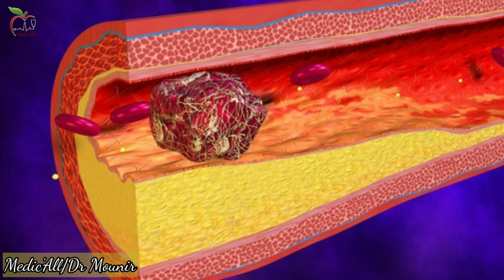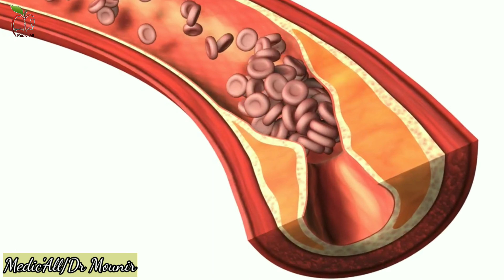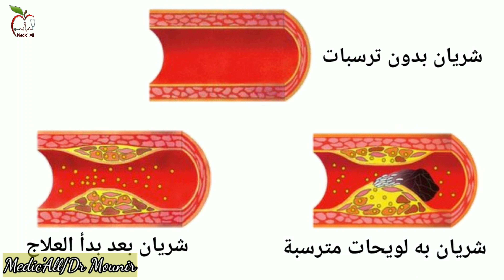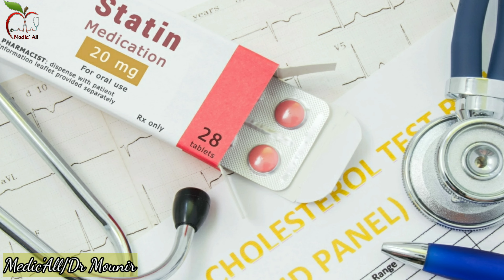تخفيض الكولسترول بطرق علمية ناجحة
الفيديو من تقديم الدكتور منير يتحدث عن الكولستيرول، وهو مركب دهني ضروري للجسم، حيث يساعد في تكوين الغشاء الخارجي للخلايا ويساعد في إنتاج الهرمونات والفيتامينات الضرورية للجسم. ومع ذلك، إذا زاد مستوى الكولستيرول في الجسم، فقد يؤدي ذلك إلى مشاكل صحية خطيرة.
يشرح الفيديو أن هناك نوعين من الكولستيرول: الكولستيرول الضار (LDL) والكولستيرول الجيد (HDL). يتحدث الفيديو عن الأسباب المحتملة لزيادة مستوى الكولستيرول في الدم، والتي يمكن أن تشمل العادات الغذائية السيئة والنمط الحياتي غير الصحي.
يتحدث الفيديو عن الآثار السلبية لزيادة مستوى الكولستيرول في الدم، والتي تشمل احتمالية الإصابة بأمراض القلب والشرايين وأمراض السكري والضغط العالي. ويشرح الفيديو كيفية اختبار مستوى الكولستيرول في الدم وتشخيص مستوى الكولستيرول العالي.
يوضح الفيديو أيضًا كيفية خفض مستوى الكولستيرول في الدم بواسطة التغذية السليمة والنمط الحياتي الصحي، وكيفية استخدام الأدوية المختلفة لتحسين مستوى الكولستيرول في الدم. يتحدث الفيديو أيضًا عن أهمية مراقبة مستوى الكولستيرول والحفاظ على صحة القلب والأوعية الدموية.
باختصار، يعمل الفيديو على توعية المشاهدين حول أهمية الكولستيرول والحفاظ على مستوى صحي للكولستيرول في الدم، وكيفية تحسين الصحة العامة من خلال التغذية السليمة والأساليب الحياتية الصحية.
فيديو اليوم مع الدكتور منير على قناة medic'all  يتحدث عن الكوليسترول ومشاكله الصحية، حيث يعتبر الكوليسترول من العوامل الهامة التي تؤثر على صحة الإنسان. يتم تحديد مستوى الكوليسترول في الدم بواسطة تحليل الدم، وينقسم الكوليسترول إلى نوعين: الكوليسترول الضار (LDL) والكوليسترول الجيد (HDL).
يتحدث الفيديو عن الأسباب المحتملة لارتفاع مستوى الكوليسترول في الدم، والتي قد تشمل العادات الغذائية السيئة وعدم ممارسة الرياضة بانتظام، ويشرح الفيديو أيضاً العوامل التي تؤثر على ارتفاع مستوى الكوليسترول في الكبد.
يتم تحديد الأعراض التي يمكن أن تشير إلى ارتفاع مستوى الكوليسترول في الدم، وتفسر الفيديو كيفية خفض مستوى الكوليسترول بالأساليب الغذائية والعلاجية المختلفة. يتحدث الفيديو عن الأدوية المختلفة التي يمكن استخدامها لعلاج ارتفاع مستوى الكوليسترول في الدم، وكيفية الحفاظ على صحة القلب والأوعية الدموية.
باختصار، يهدف الفيديو إلى توعية المشاهدين حول أهمية مراقبة مستوى الكوليسترول في الدم والحفاظ على صحة القلب والأوعية الدموية من خلال التغذية السليمة والأساليب الحياتية الصحية.

ما هي العادات الغذائية الصحية التي يمكن اتباعها لخفض مستوى الكوليسترول؟
هل هناك أي تمارين رياضية محددة يمكن ممارستها للمساعدة في خفض مستوى الكوليسترول؟
ما هي الأدوية المختلفة التي يمكن استخدامها لعلاج ارتفاع مستوى الكوليسترول في الدم؟

لا تنس الإشتراك في القناة و تفعيل الجرس ليصلك كل جديد مع اللايك و نشر الفيديو لتشجيع القناة و لتكبر لكم
  و بكم. شكرا